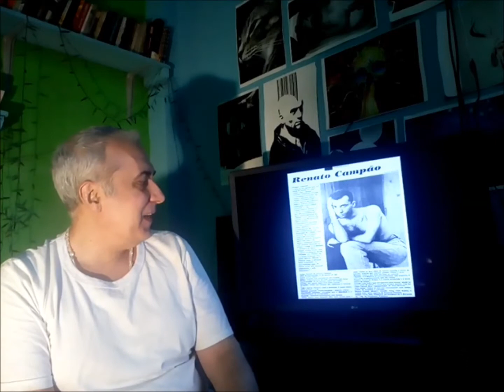O OBJETO SE TORNA ATOR - EDITAIS EMERGENCIAIS DE AUXÍLIO À CULTURA DA PMPA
Vídeo depoimento realizado por Renato Del Campão, falando de sua trajetória de 40 anos na cena teatral de Porto Alegre. Esta é uma iniciativa da Prefeitura Municipal de Porto Alegre através do Edital Emergencial de Auxílio à Cultura da PMPA e tem como proponente e direção Eduardo Kraemer.